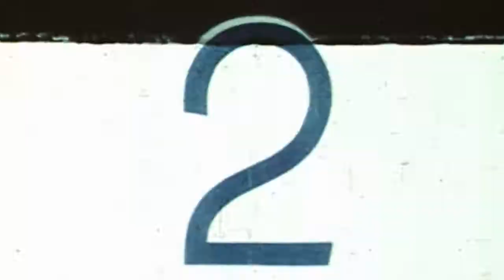Spliced - 16mm x 30.5m (100ft) - Process ECN-2